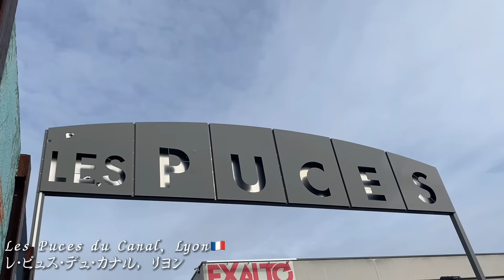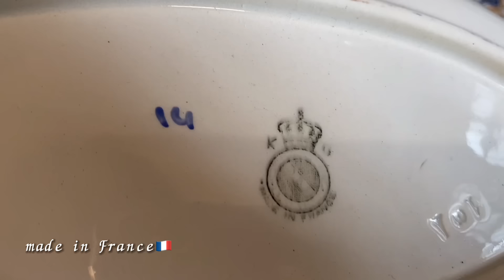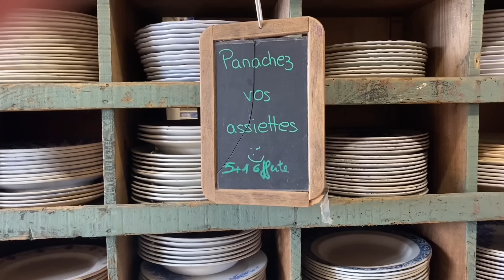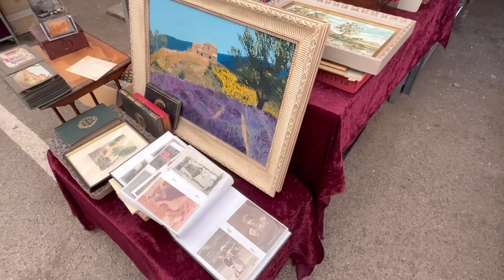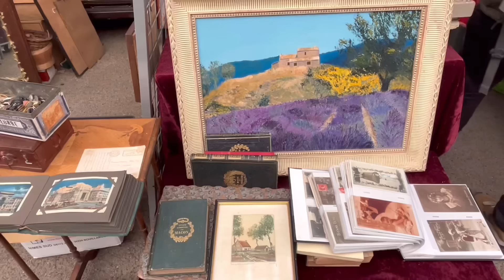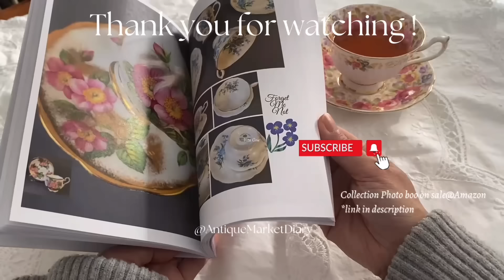【フランス大規模蚤の市】/ アンティークやビンテージのお宝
Hi, everyone.
My name is Ryoko.
I visit various antique markets here in Ontario Canada and sometimes I travel to visit ones in other countries.
I also collect vintage teacups( *Royal Albert vintage teacups collection photo book sold in Amazon**link below)

***New Vlog on Thursdays

【Royal Albert Vintage Teacups Collection Photo Book】
Sale on Amazon

【Royal Albert Vintage Teacups
Cover Lined Notebook 】
             Sale on Amazon

*VINTAGE TEACUP* Soft Cover JOURNAL, Notebook, Diary, 6" X 9", 70 vintage style lined paper with 16 teacup photos: Market, Diary: Amazon.com: Books

*VINTAGE TEACUP* Cover JOURNAL, NOTEBOOK, DIARY, 6" X 9", 70 VINTAGE STYLE FLOWER DESIGN LINED PAGES, 14 TEACUP PHOTOS INSERTED: Market, Diary: Amazon.com: Books